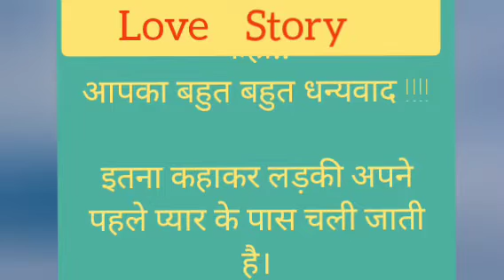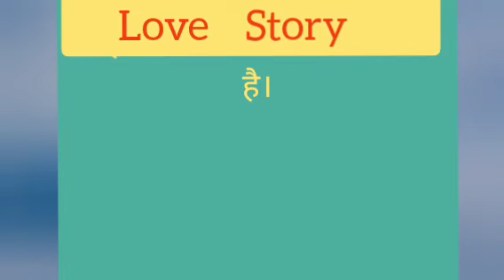सच्ची प्रेम कहानी / real love stories / haniavoice की lovestories / hindistory /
love kya hota h
love vivah
love marriage
love marriage kaise kre
love marriage or dhokha
marriage
vivah
shadi
lover
first love story
prem vivah kise kahte h
sita or ram love story
shrikrishn radha ka prem
radha ka prem
radha Krishn love
Krishn radha love
today love story
today love stories
today love marriage
today love affair
girlfriend
my girlfriend
what is love
what is lover
laila majanu
romiyo Juliet

love & romance's
arti chhotu love story
chhotu arti love
chhotu ki prem kahani
arti ki prem kahani